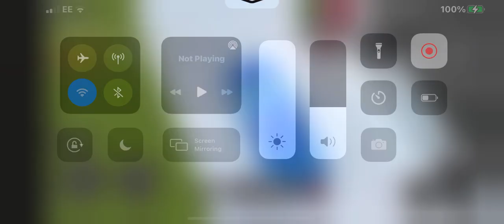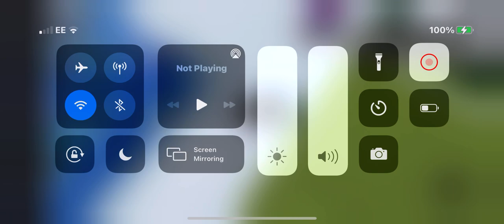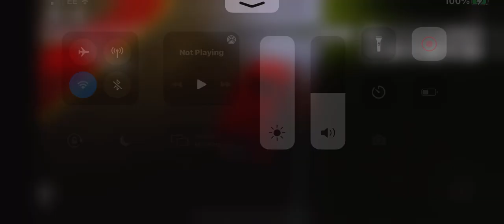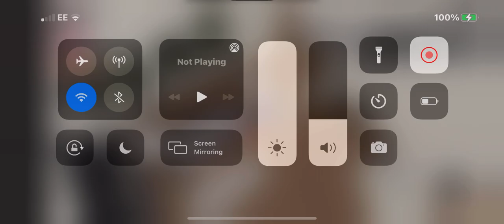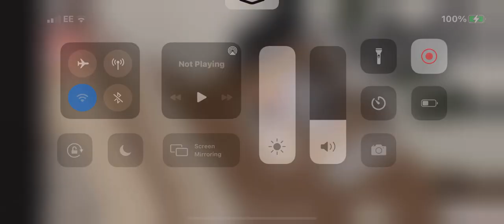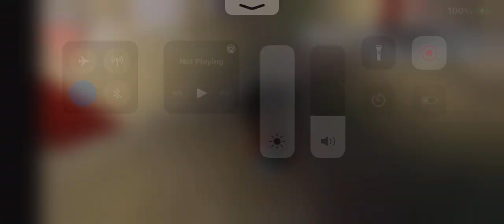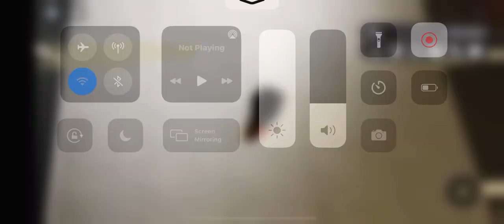Roblox driving round with funnycoke123